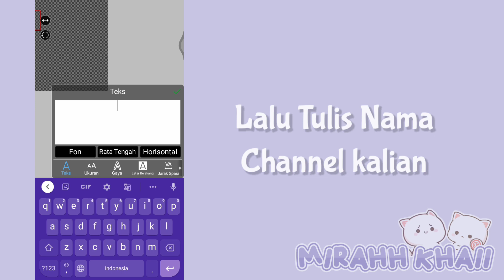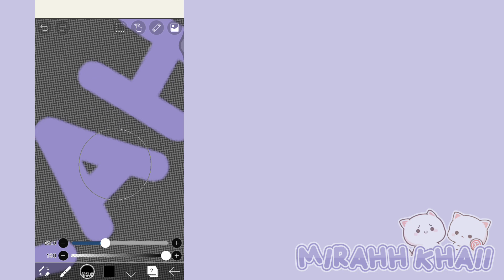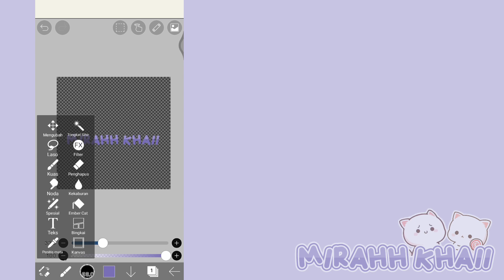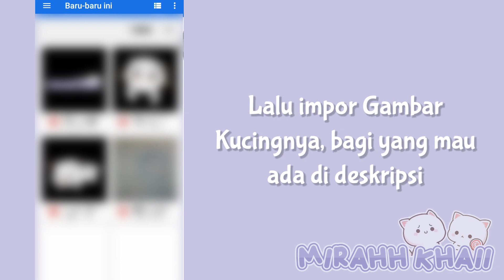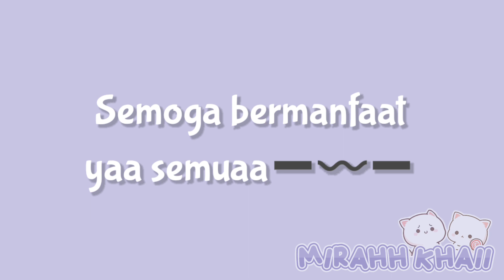꒰-Cara Membuat Cute Watermark-!🍯✨꒱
⊱🌸┊𝐈𝐧𝐟𝐨
Assalamualaikum semuanyaaa🥰
Pada vidio kali ini, mirah akan Tutorial Cara membuat Cute Watermark-!➖〰️➖

Jika kalian menggunakan Cara ini, usahakan dikasih Cr (Credit) kepadaku yaa🌿✨

⊱💗┊𝐀𝐩𝐥𝐢𝐤𝐚𝐬𝐢 𝐝𝐢𝐛𝐮𝐭𝐮𝐡𝐤𝐚𝐧
Jadi Kalian membutuhkan aplikasi-
➛Ibis Paint x
⊱🌹┊𝐋𝐢𝐧𝐤
➛Gambar Kocheng🐱
⊱🧨┊𝐖𝐚𝐫𝐧𝐢𝐧𝐠!
➛Dilarang Mengcopy Vidio saya‼️
➛Dilarang Mereuploud Tanpa Seizin aku‼️
➛Jika Terinspirasi dimohon untuk diberin "Ib" dan "cr" kepada "Mirahh Khaii"
⊱🌻┊𝐂𝐫𝐞𝐝𝐢𝐭
-Music

⊱🌟┊𝐎𝐟𝐟𝐢𝐜𝐢𝐚𝐥 𝐀𝐜𝐜𝐨𝐮𝐧𝐭
Hope you enjoyed my video OwO-!
Wassalamu'alaikum🌻💕